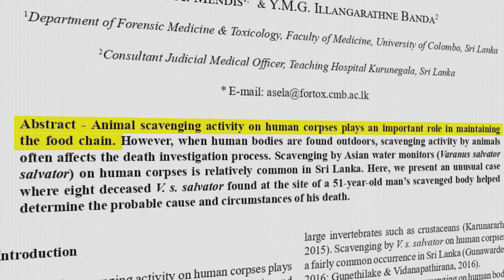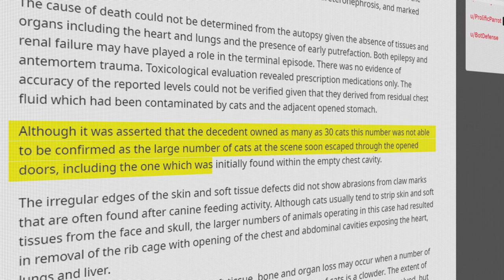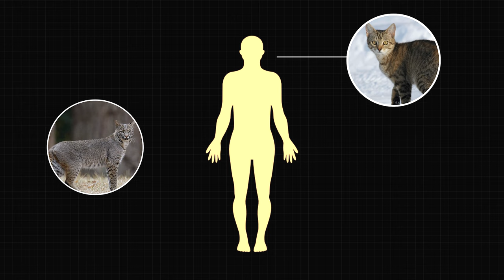Your Cat Will Eat Your Face When You Die: Here's Why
As a cat owner I've always heard the urban legend that felines are likely to eat their owners when they die, but how true are the stories?  Well, it turns out that feline (and canine) depredation--the scientific word for scavenging human bodies--is much more common than you might think.   This week I delved into the scientific journals to understand how long you have before your pets take matters into their own hands.

Books:
⁠The Wedge⁠